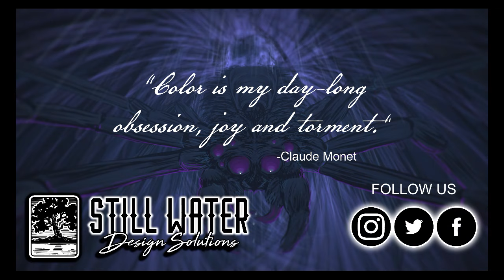"Hall of The Spider King" Hand-Painted VR Illustration by Garry Rone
Creating Organic Art for a Digital World
Hand-painted illustration in VR created by Garry Rone